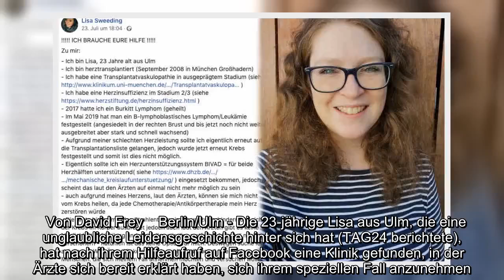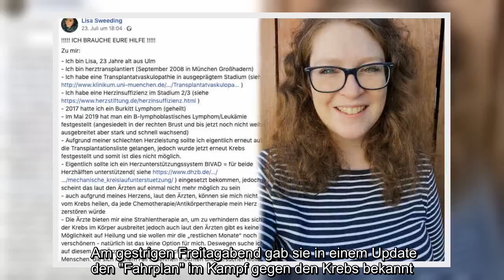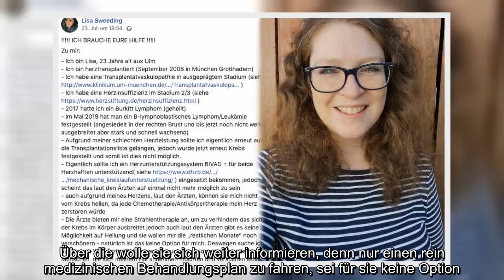✅ Lisa (23) findet Ärzte, die sie behandeln: Ihr Kampf gegen den Tod beginnt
✍  Tumor von Lisa wird im Deutschen Herzzentrum Berlin behandelt Lisa aus Ulm, die eine unglaubliche Leidensgeschichte hinter sich hat und erneut an Krebs erkrankte, wird im Deutschen Herzzentrum Berlin behandelt.     Von David Frey    Berlin/Ulm - Die 23-jährige Lisa aus Ulm, die eine unglaubliche Leidensgeschichte hinter sich hat (TAG24 berichtete), hat nach ihrem Hilfeaufruf auf Facebook eine Klinik gefunden, in der Ärzte sich bereit erklärt haben, sich ihrem speziellen Fall anzunehmen. Lisas Kampf gegen den Tod beginnt.   Wie sie per Instagram mitteilte, befindet sie sich im Deutschen Herzzentrum Berlin, das eng mit der Charité zusammenarbeitet.  Bei Lisa wurde in diesem Jahr in ihrer rechten Brust erneut Krebs festgestellt, nachdem sie 2016 bereits einen Tumor hatte, diesen jedoch besiegen konnte. Wie die 23-Jährige nun in ihrer Instagram-Story schrieb, seien alle nötigen Untersuchungen in Berlin abgeschlossen und sie sei sich sicher, dass sie sich dort behandeln lassen wolle. Am ge ...